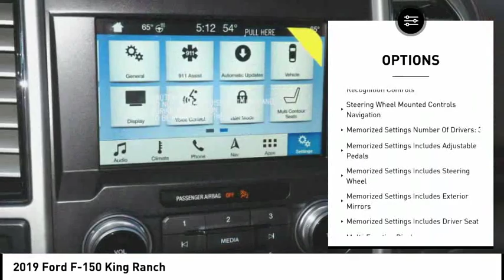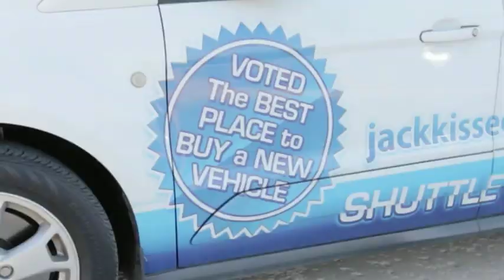2019 Ford F-150 Claremore OK 20216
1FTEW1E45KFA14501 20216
2019 Ford F-150 King Ranch

You'll love getting behind the wheel of this 2019 Ford F-150 King Ranch, which is complete with amenities such as a backup sensor, push button start, remote starter, backup camera, parking assistance, Bluetooth, a navigation system, dual climate control, stability control, and premium sound system.  It comes with a 6 Cylinder engine.  You can trust this supercrew 4x4 because it has a crash test rating of 5 out of 5 stars!  Complete with a gorgeous off white exterior and a java interior, this vehicle is in high demand.  Do more than just drive: Bluetooth capability provides wireless access for all your electronic devices.  Never get lost again with the built-in navigation system.  Get on the road faster with remote starter.  You won't believe the amazing sound quality from this vehicle's premium sound system.